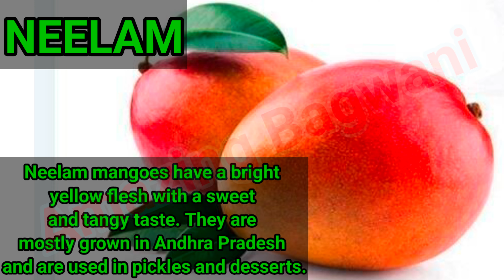भारत के टॉप 10 आम की वैरायटी| Top 10 Best Mango Variety In India@amazingbagwaniofficial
This ratings is based on popularity and sweetness of mangoes. National fruit of India is mango and all over India love this fruit. India produced many famous varieties of mangoes like, Alphonso, Kesar, Dasheri,Chounsa,Langra,Beganaplli,Badami,Neelam,Himsagar,Totapari,Alphanso.etc

दोस्तों सूची तो बहुत बड़ी है लेकिन रेटिंग के हिसाब से सबसे प्रसिद्ध सूची आपके सामने है।

10 सबसे मशहूर आम
Top 10 world famous mango
top 10 mango liat